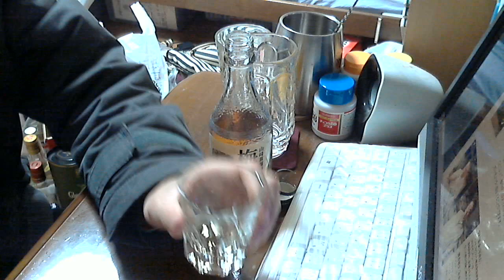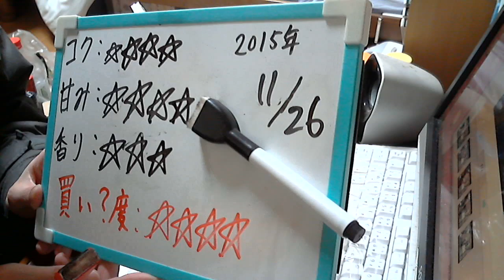酒好きな新潟人の飲酒動画 part1006 山崎蒸留所貯蔵梅酒 焙煎仕込み 【梅酒】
甘み：★★★★
香り：★★★
気軽にLINEで友達になろう！LINE⇒ twitterやってます。